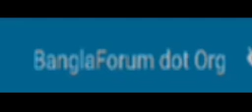nagib bhai er gali!